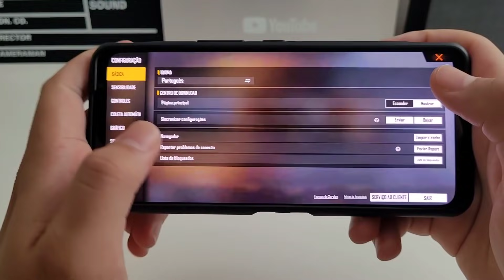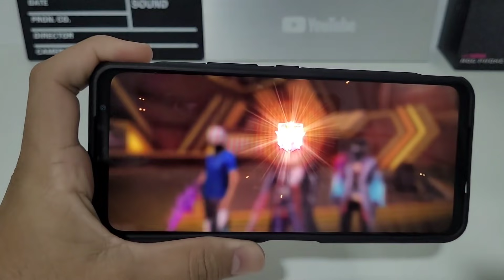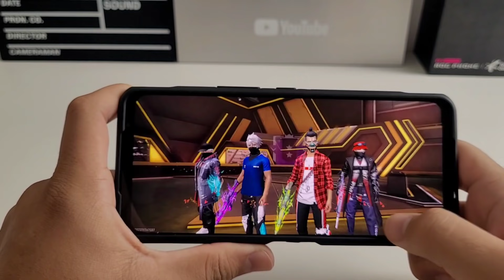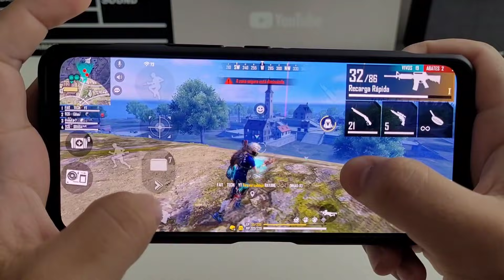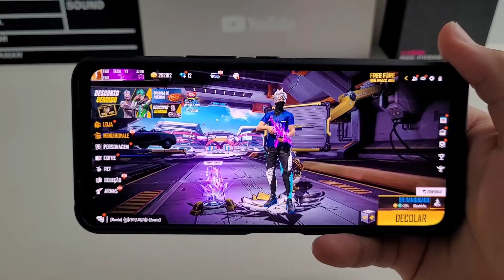ROG PHONE 5 FREE FIRE MAX GAMEPLAY ULTRA 144FPS 🚀⚡️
📱 PÓCO X3 GT